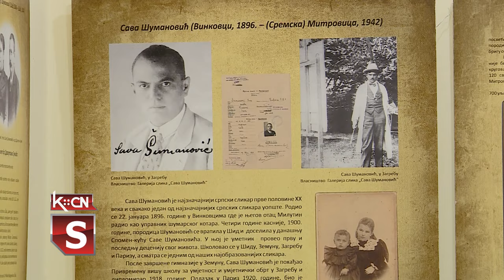Dan sećanja na Savu Šumanovića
Poznati srpski slikar Sava Šuamnović ubijen je 30. avgusta 1942. godine u Sremskoj Mitrovici. U Galeriji slika koja nosi njegovo ime,  svake godine se sa  pietetom  prisećaju na njegov kratak život, na bogato i značajno slikarsko  stavralaštvo.  Dan sećanja ove godine održan je u Spomen kući Save Šuamnovića